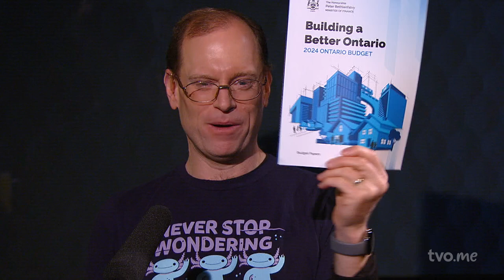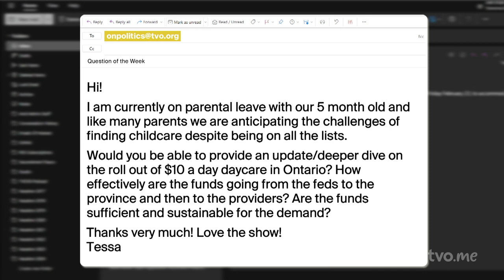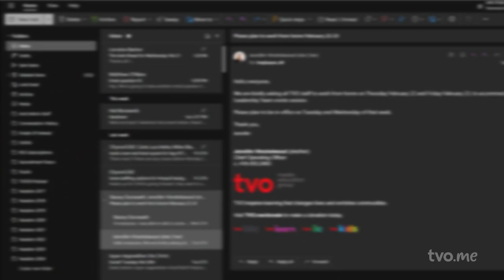Everything You Need to Know About Ontario's Budget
Minister of Finance Peter Bethlenfalvy has unveiled Ontario's budget and it's a big one. The province is spending an unprecedented amount on building infrastructure projects but is expected to see large deficits over the next two years. Steve Paikin and John Michael McGrath dig into the details.

The Ontario Liberal Party has announced their candidate for the Milton byelection, and it's not Bonnie Crombie. Galen Naidoo-Harris, the son of former Milton MPP Indira Naidoo-Harris, will run. However,his candidacy leaves open the question of where the new Ontario Liberal leader will plant her flag.

And in Your Column, My Column, Steve and John Michael go over some specific parts of the budget that really grind their gears.

0:00 Intro
04:19 Issue 1 – The Budget
21:57 Issue 2 – Milton Byelection
27:09 Your Column, My Column
31:15 Mailbag
41:54 Outro

You can also see the podcast on the TVO Today YouTube channel and every Friday night at 8 and 11 pm ET as the first half of The Agenda.